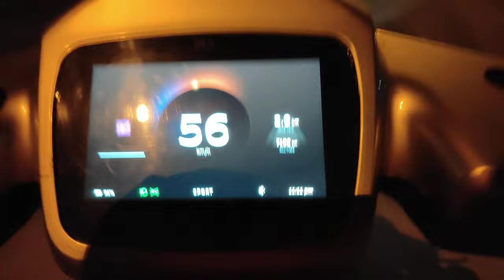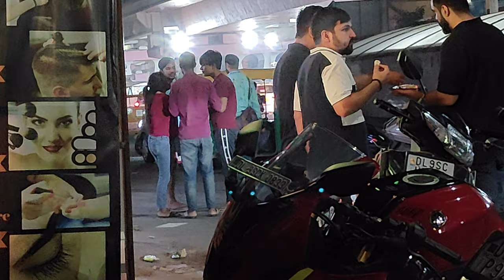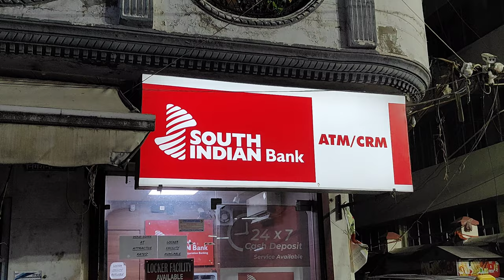चेकन समोसा At 4am अब ये कौन सा नया आइटम है |Chekan Samosa At 4am What New Item Is This Now | Day 207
your quires -
Tilak nagar samosa timing
Tilak nagar samosa price
Tilak nagar samosa near me
Tilak nagar sanmosa menu
2 am samosa tilak nagar
foods
rare foods
fair foods
food
good
foodie
nyc food
seafood
fast food
food tour
food wars
food vlog
foodporn
foodvlog
thai food
junk food
soul food
best food
asian food
food hacks
food vlogs
food video
food short
food tours
dorze food
spicy food
food truck
man vs food
sneakfood
sneak food
street food
cool
the food guy
body
food shorts
motu foodie
exotic food
tribal food
london food
food wishes
food videos